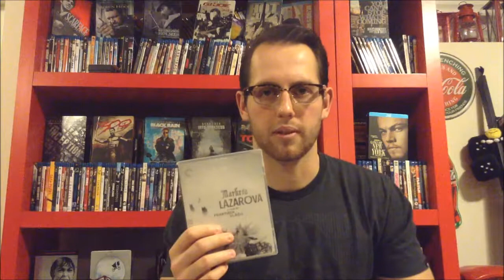Bluvelvet Reviews: 11/13/2013 update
If I had a dollar for every time I said "And What not".